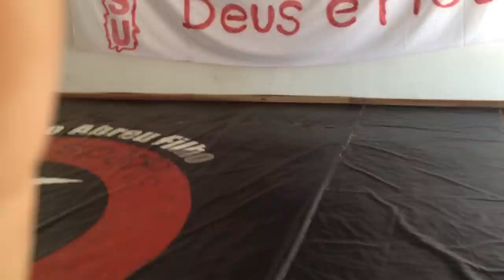ROLLING WITH MY BLACK BELTS IN BRAZIL | FAMOSO CONFERE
Rolando com meus faixas preta Pedro Paulino e Rafael Pinheiro na FS Pantanal
Roling with my black belts Pedro Paulinho e Rafael Pinheiro in my academy in brazil